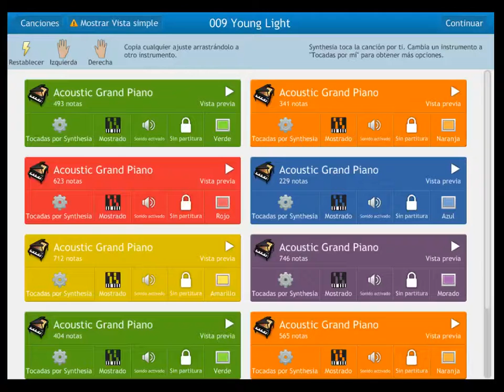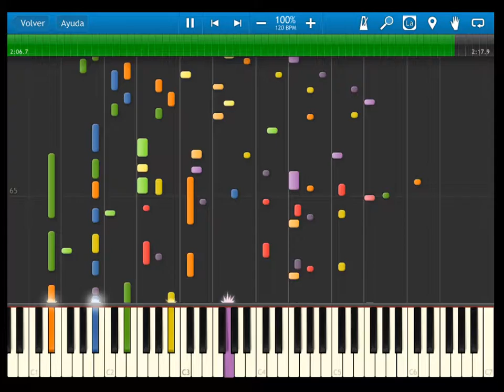fire emblem 12 heroes of light and shadow - OST 009 - Young Light - Synthesia